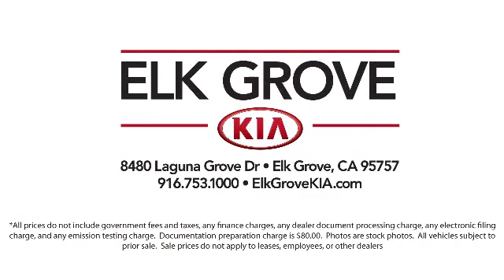2015 Kia OPTIMA Sedan EX Elk grove Sacramento Folsom Lodi Galt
2015 Kia OPTIMA Sedan EX Stock Number: GK6625A Vin:5XXGN4A79FG519834.

8480 Laguna Grove Dr.